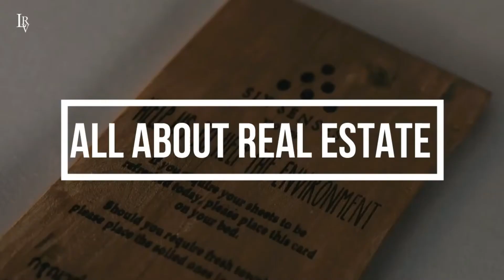10 Best Real Estate Books Read | Investing Books | Book Reading - Yes Property